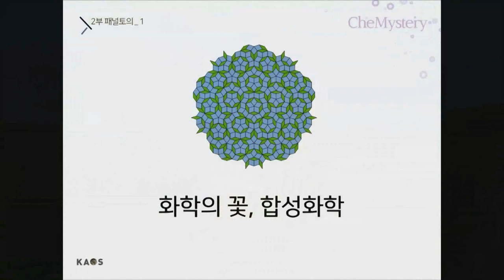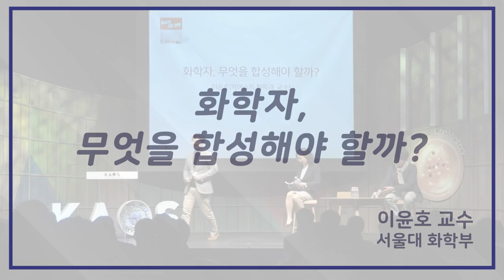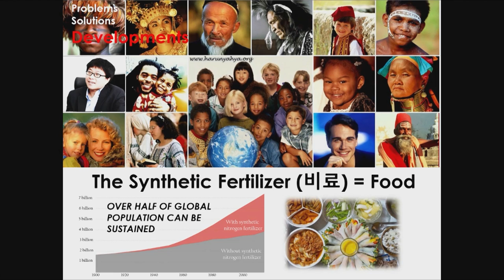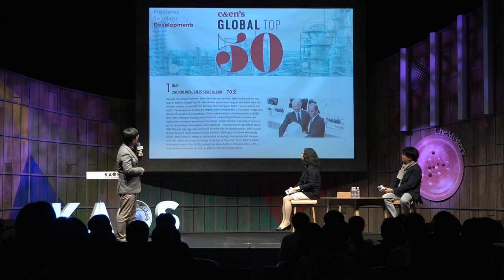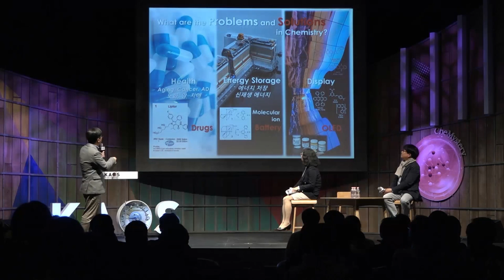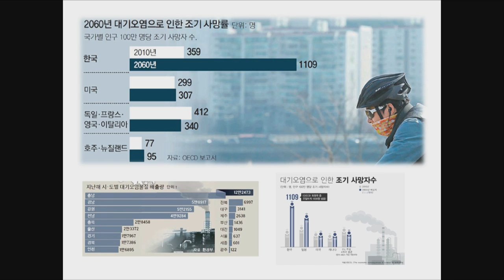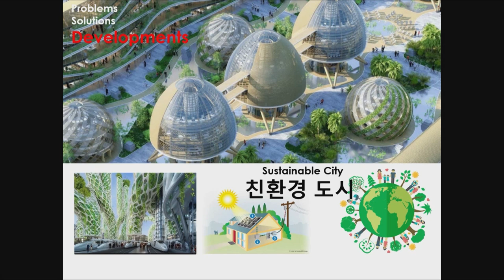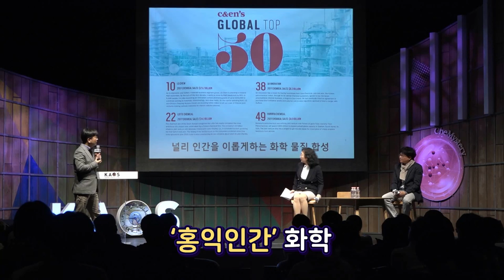[질토과+짧강] 👨‍💻화학자, 무엇을 합성해야 할까? by 이윤호｜2018 가을 카오스 강연 '화학의 미스터리, CheMystery' 7강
[오늘의 주제]
- 합성화학이 왜 ‘화학의 꽃’일까?

[패널소개]
* 강연자 : 이동환 서울대 화학부 교수
* 패널 : 이윤호 _서울대 화학부 교수
* 사회 : 하윤경 _홍익대 기초과학과/화학공학과 교수

◆ 이윤호 _서울대 화학부 교수
◇ 강연 : 화학자, 무엇을 합성해야 할까?